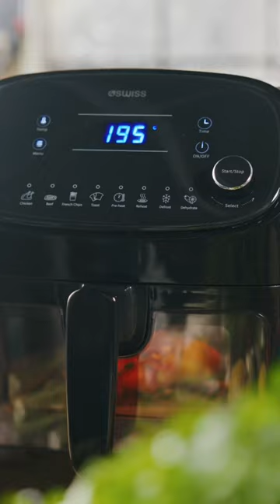Pieczony łosoś ze szparagami @4swisspolska876